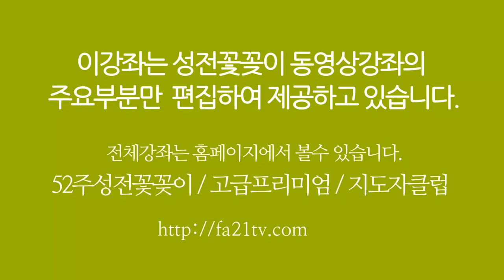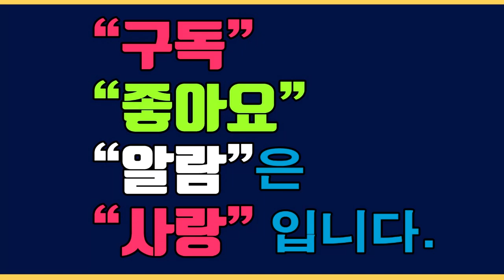유러피안 영국스타일 /리스 - 서미혜작가(영국리틀칼리지플로랄디자인전공) 화훼장식 ChurchFlower / 성전꽃꽂이 대표 채널